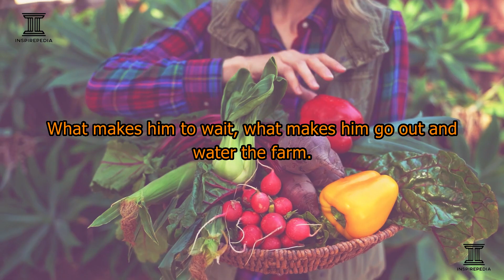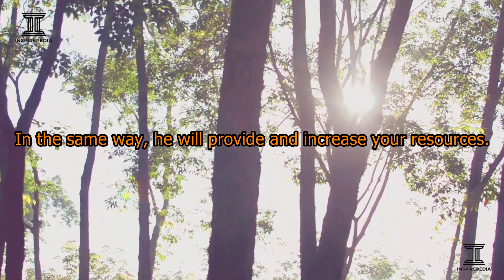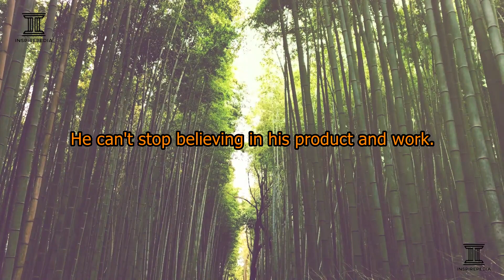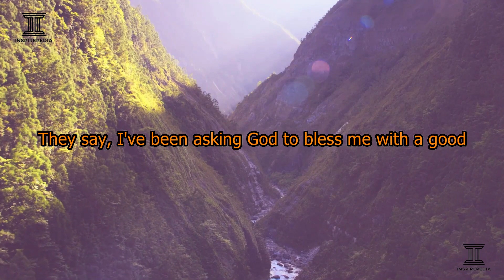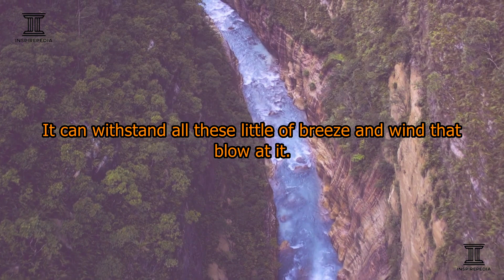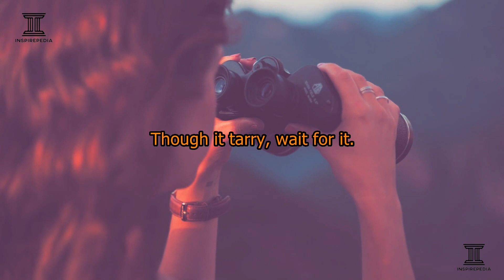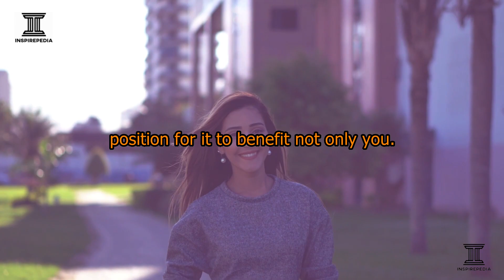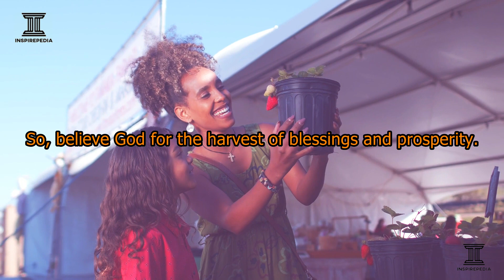YOU ARE SO DESERVING OF A BOUNTIFUL HARVEST. IT IS YOUR TIME TO SPRING FORTH & LEVEL UP. GOD GOT YOU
Inspirepedia Inc.